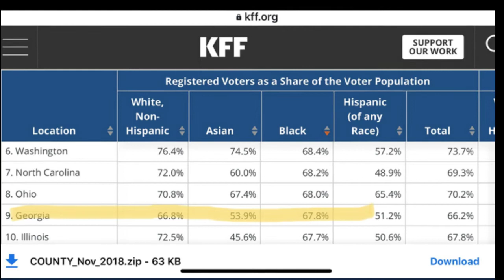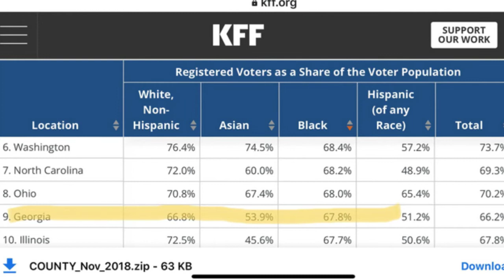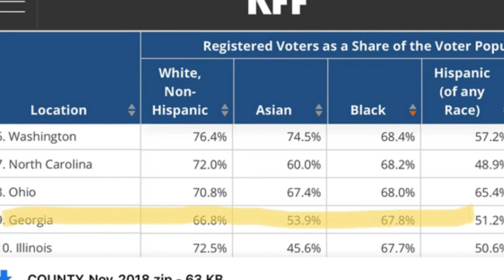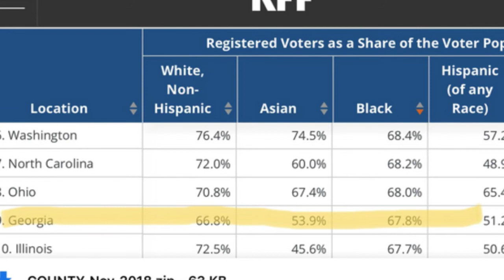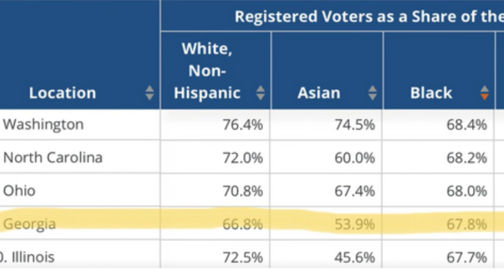The 8th Lie Keisha Lance Bottoms told in a 3 minute time span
Description
A video discussing the 8th lie/misdirection Keisha Bottoms told in a 3 minute time span.
Black people trusting these boule puppets is exactly why we keep having this situation over and over and over.